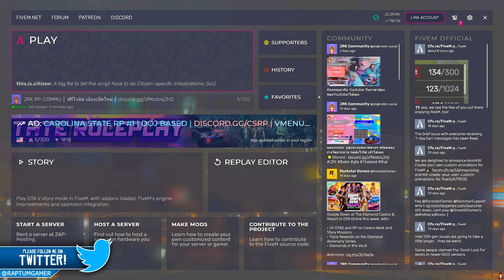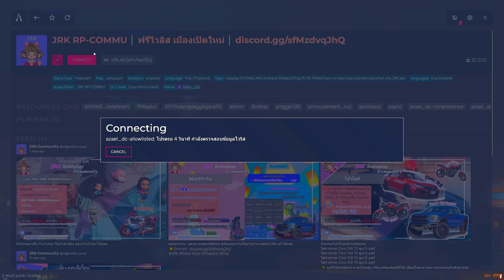GTA V : Roleplay - โปรโมทเซิฟ FiveM JRK เซิฟเเนว Roleplay ผู้เล่นใหม่เเจกรถ R32 ฟรี รับหน่วยงานเยอะ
🔴   ชื่อเซิฟ JRK   🔴

【★】☞ ▶️ IP เซิฟ : F8 connect cfx.re/join/wyl3vj